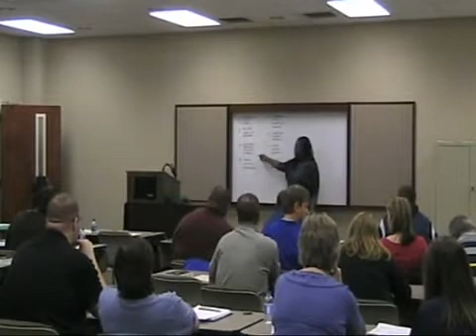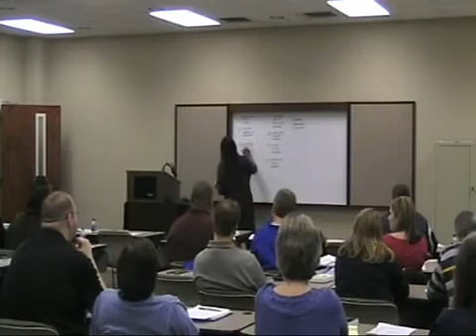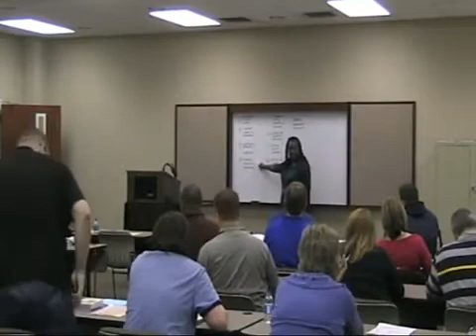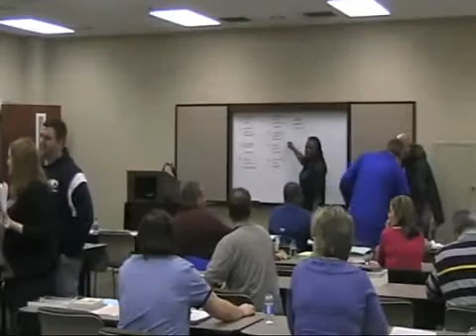TAHGMS: Making Connections - 01/23/2012, Part 12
Workshop for Mississippi Teaching American History Grant teachers held January 23, 2012. Presenters are Dr. Jim Campbell, Dr. Larry Earl, and Dr. Jenice View. Session topics included: "Responses to Jim Crow: Booker T. Washington and W.E.B. DuBois"; "Late 19th Century South: Onset of Jim Crow, Plessy v. Ferguson"; "The Human Experience of Migration and Teaching with Artifacts," and more.